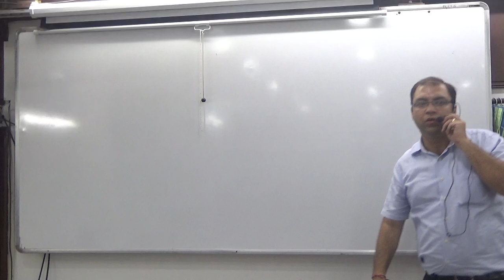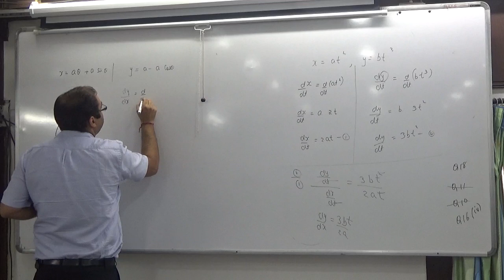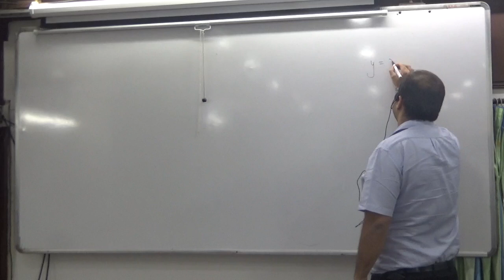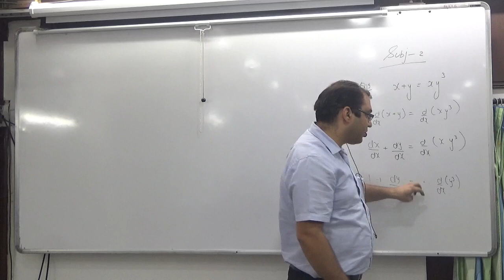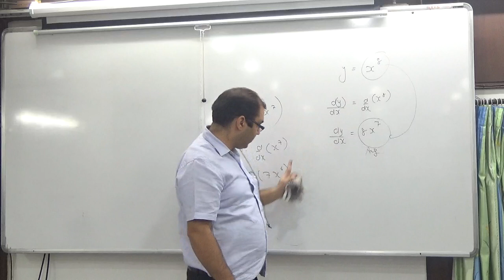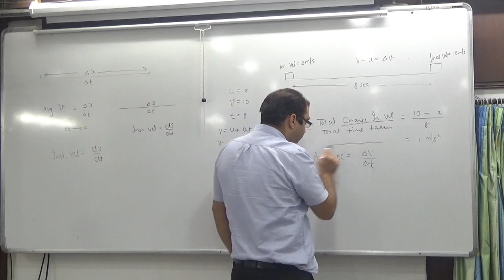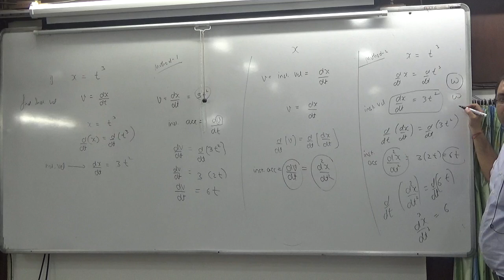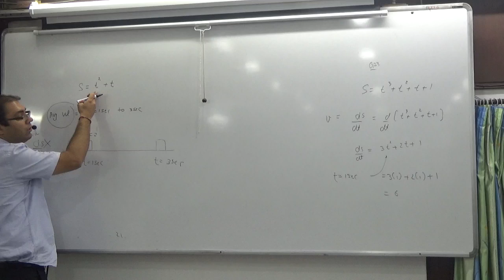5 differentiation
5 differentiation